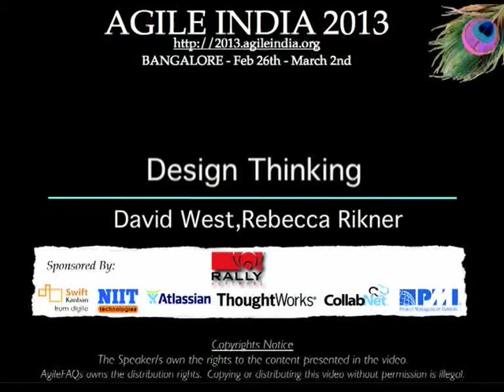Design Thinking by David West and Rebecca Rikner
Few topics have garnered as much attention in recent years than design and the notion that there is a kind of "design thinking" that can be effectively applied to the solution of complex, ill-formed, ambiguous, and "wicked" problems - the kind of problems dominating the attention of business today. This session will provide an understanding of what design thinking is, how it can be used, how it relates to and enhances various Agile practices and principles, and a set of patterns that provide a foundation for developing design thinking skills in individuals, teams, and organizations.

Speakers:
David West - Consultant, Systems Design Studios, Ltd
Rebecca Rikner - CEO, Rikner.com

Conference: Agile India 2013 Conference